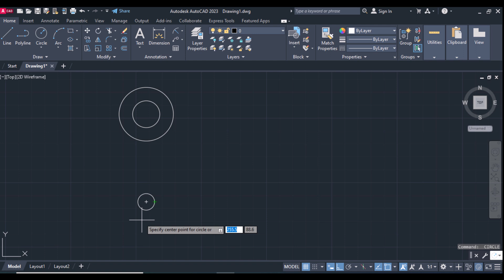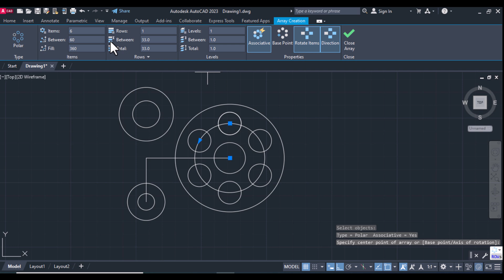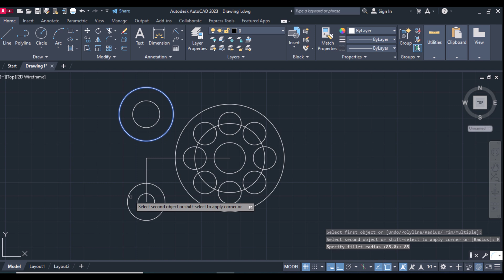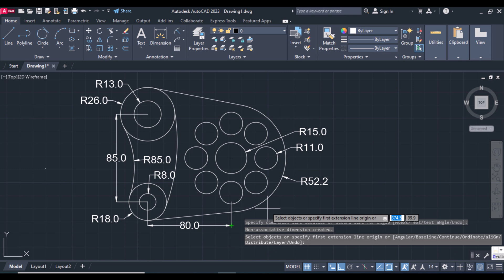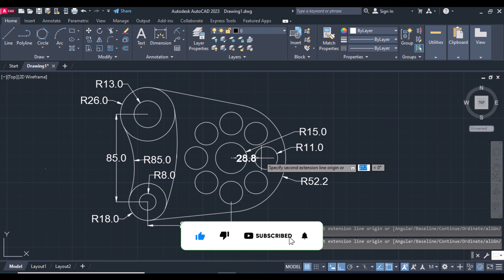AutoCAD 2D Exercise #7 - A Quick & Easy Guide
Understanding the Importance of 2D Exercises in AutoCAD

Description:

In this video, we delve into the significance of 2D exercises in AutoCAD and why they're crucial for honing your drafting skills and mastering the software. Whether you're a beginner learning the basics or an experienced user looking to refine your techniques, engaging in 2D exercises offers numerous benefits that can enhance your proficiency and efficiency in AutoCAD.

1. Fundamental Skills Development: 2D exercises provide a foundation for understanding essential concepts such as drawing precision, object manipulation, layer management, and annotation. By practicing these fundamentals through exercises, you build a solid skill set that forms the basis for more complex 2D and 3D design tasks.

2. Familiarization with Tools and Commands: AutoCAD offers a vast array of tools and commands for creating, editing, and annotating drawings. Through 2D exercises, you familiarize yourself with these tools, learning their functionalities and applications in different drafting scenarios. This hands-on experience enables you to work more efficiently and confidently when tackling real-world projects.

3. Problem-Solving and Critical Thinking: 2D exercises often present challenges that require problem-solving and critical thinking skills. Whether it's figuring out the most efficient way to draw a complex geometry or troubleshooting errors in your drawings, these exercises encourage you to think analytically and develop effective solutions—a valuable skill set applicable in various professional settings.

4. Workflow Optimization: By practicing 2D exercises, you refine your drafting workflow, learning how to streamline processes, organize drawing elements, and utilize AutoCAD's features effectively. This optimization not only improves your productivity but also enhances the quality and accuracy of your drawings, reducing the likelihood of errors and revisions.

5. Portfolio Enhancement: Completing a variety of 2D exercises allows you to build a diverse portfolio showcasing your skills and expertise in AutoCAD. Whether you're pursuing a career in architecture, engineering, interior design, or another field, a strong portfolio demonstrating proficiency in 2D drafting can significantly enhance your job prospects and credibility within the industry.

Conclusion: In summary, 2D exercises serve as invaluable training tools for mastering AutoCAD, offering opportunities to develop fundamental skills, familiarize yourself with tools and commands, cultivate problem-solving abilities, optimize workflows, and enhance your portfolio. Whether you're a student, professional, or hobbyist, dedicating time to 2D exercises is an investment in your growth and success as a CAD drafter.

Don't underestimate the power of practice—embrace 2D exercises in AutoCAD and watch your skills soar!
I hope this video so useful to you guys.
if you have any questions do not hesitate to tell me.